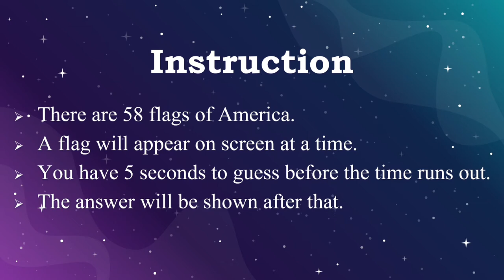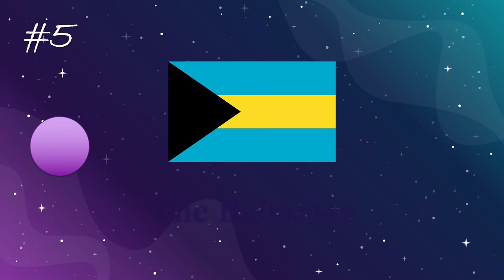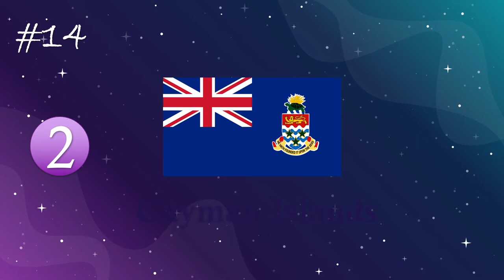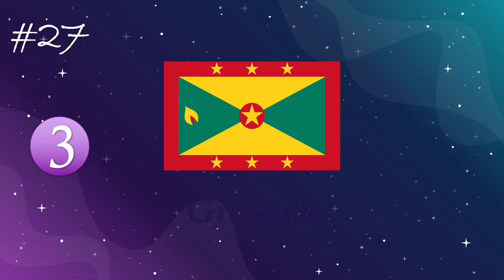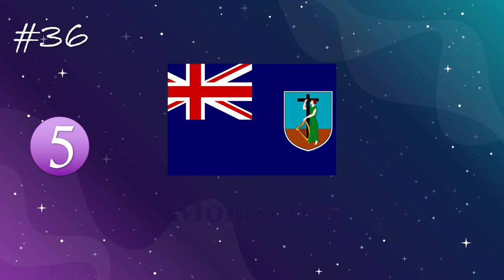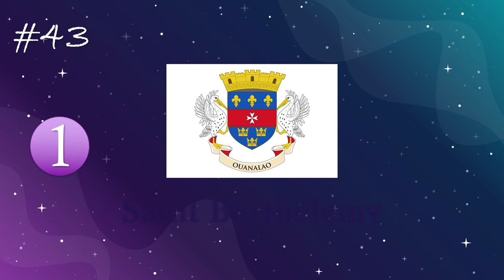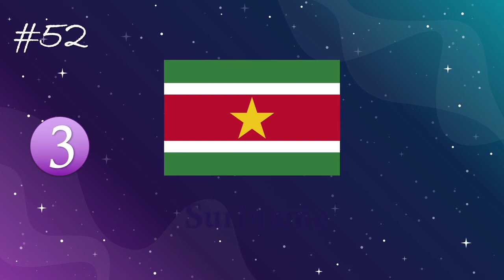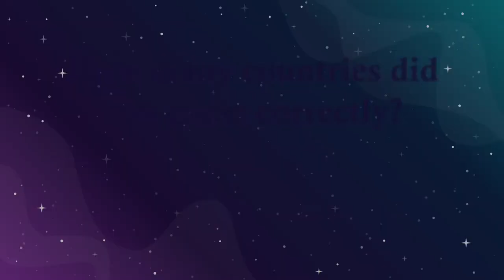Guess the Flags of America| Flags of Countries in America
How many flags of Asia do you know? Are you able to name each flag in 5 seconds? There are 50 national flags of Asia in this test. Name each of them before the time runs out.